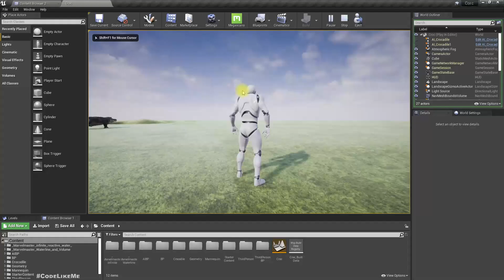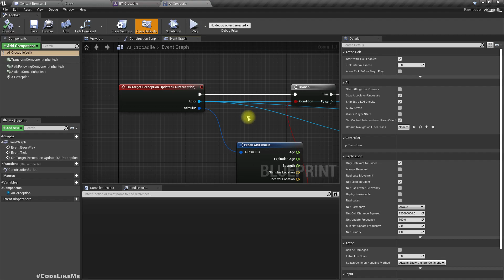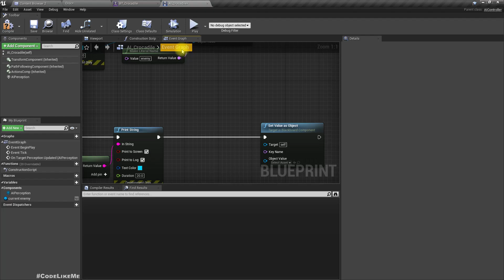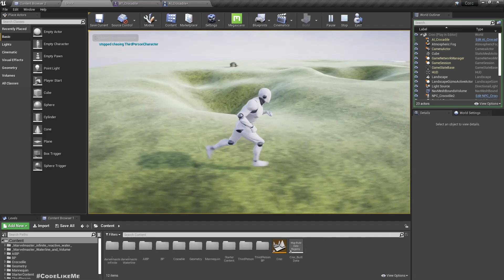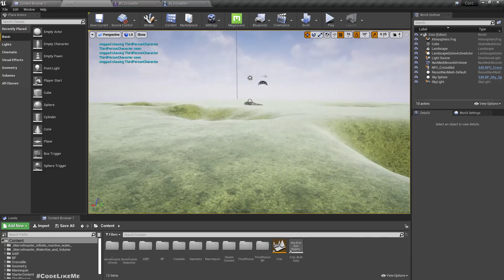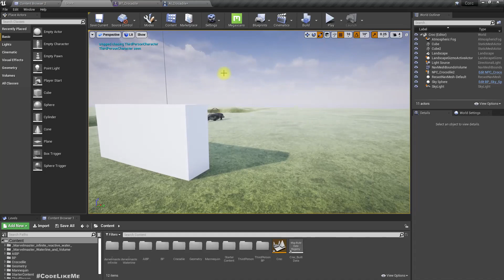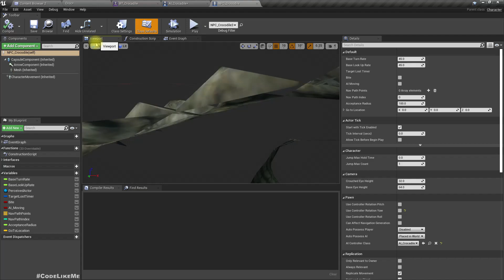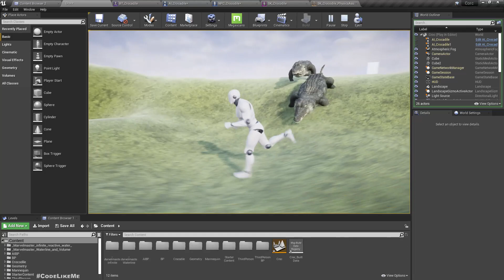Unreal Animal AI Tutorial - Part 2 [Losing Target]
In the last part of the Animal AI, we created a behavior tree based AI controller for the crocodile to free roam and if an enemy/player is detected, it will start chasing the enemy/player character and if the target is within the reach, it will attack. Today, I am going to make the crocodile return to free roaming if it loose the sight of the target. But after losing the sight, it will not immediately return to free roam, it will still go to the last seen location and if player move more than 1000meters from the last seen location, it will register and the target is lost. Then only it will return to free roaming.